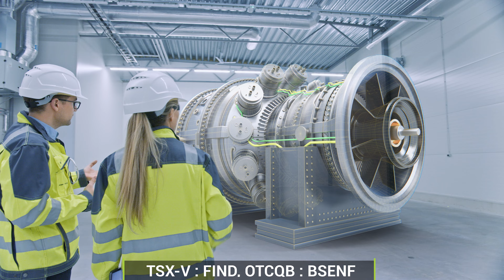Why Baselode is committed to Green Energy